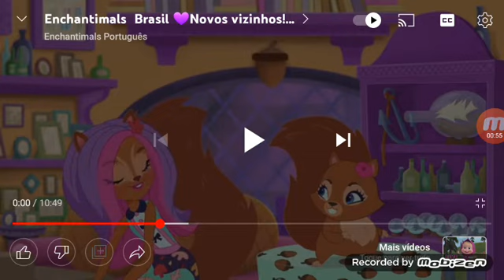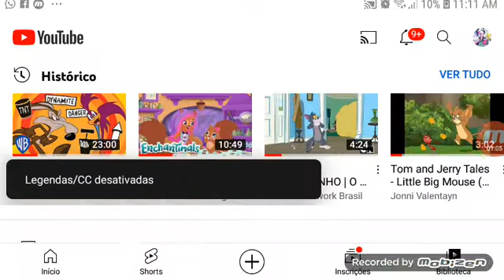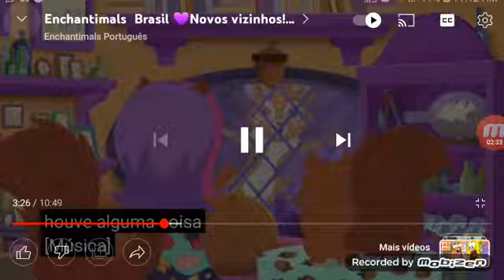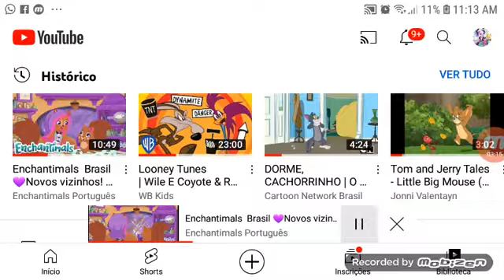sancha stumper papa-léguas e coiote